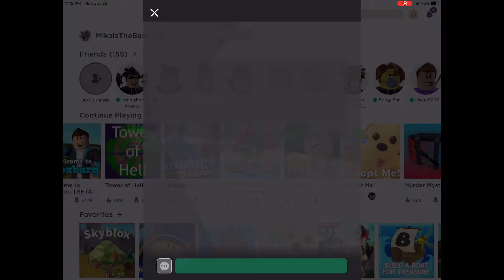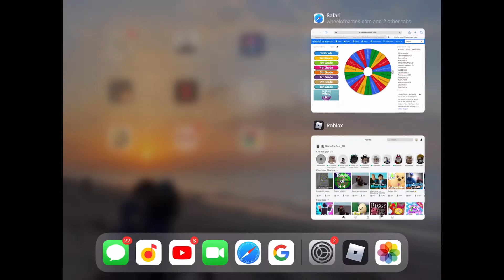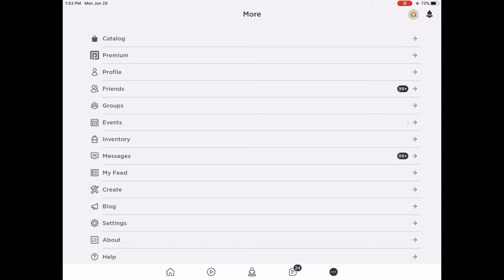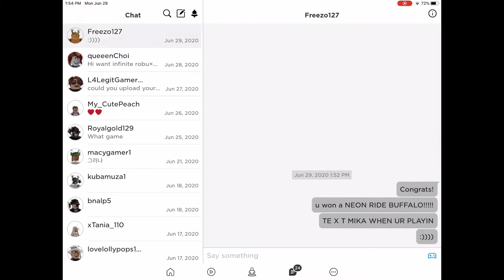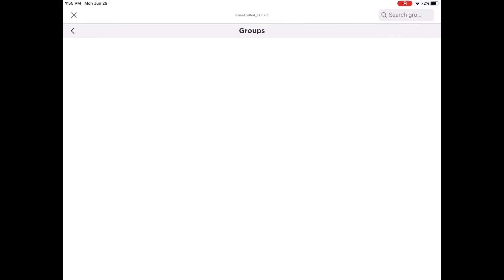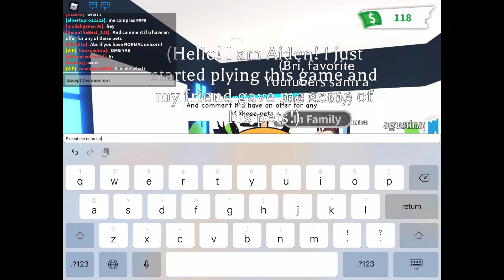NEON RIDE BUFFALO WINNER!!!!